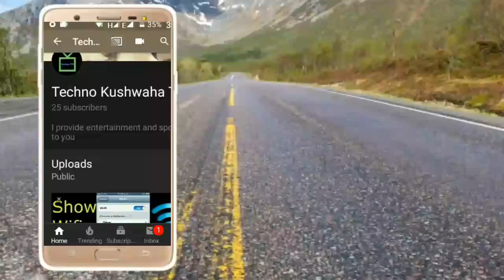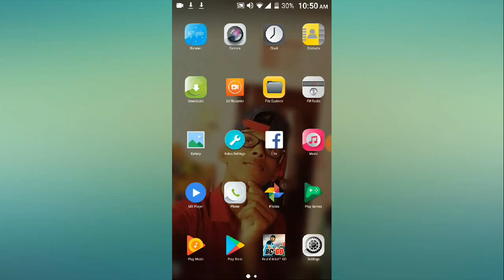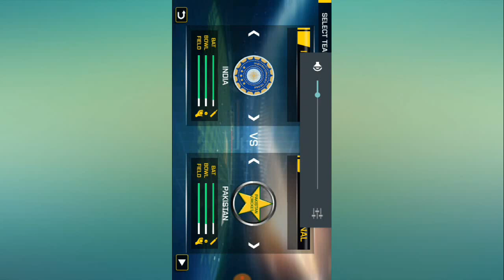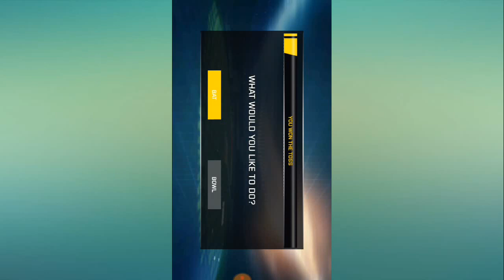How to download real cricket go 😱🎆